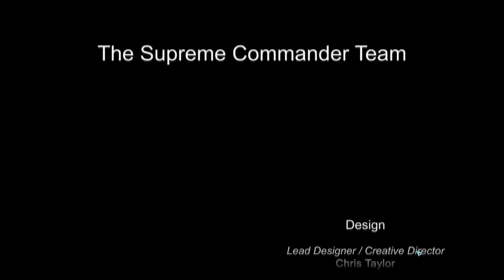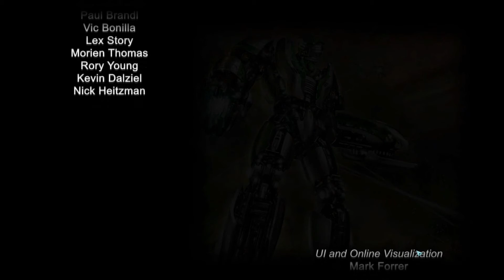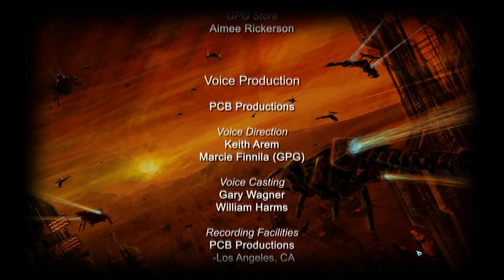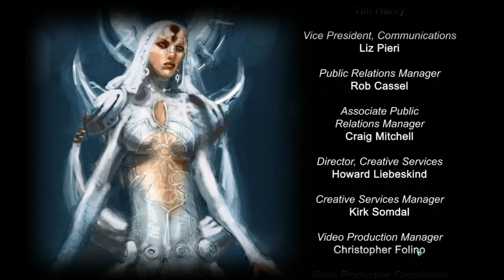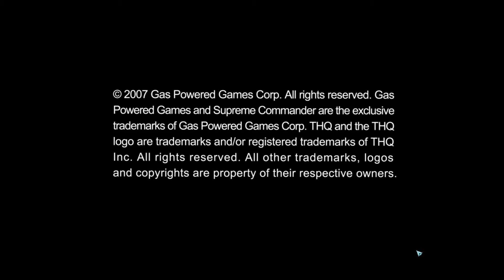Supreme Commander - Mission 6 | Operation Stone Wall | UEF Campaign [HARD/1080p/HD]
This is the walkthrough of Mission 6 ( Operation Stone Wall ) from the UEF campaign for Supreme Commander.

►The United Earth Federation (or UEF) is the faction representing the interests of a united, Earth-based government. The UEF developed from the ashes of the Earth Empire, and now seeks to reunite humanity and restore Earth's control over the galaxy.Their society and military tactics more resemble present-day society more than the Cybrans or Aeon do. Their acceptance of a variant of slavery and ideology of forced unity lends a darker side to the faction. UEF units are blueish, and somewhat blocky in form, reflecting the UEF's primary drive to maintain peace and order throughout the galaxy, and bring all of humanity back under one government. Their tactics are primarily based around long range, heavy-hitting attacks, with speed and stealth often neglected in favor of artillery strikes and large, shielded forces.

►The Cybran Nation (originally called the Recyclers) is composed of Symbionts, humans who have been enhanced with implantable technology, having entered into a form of mutualism with a AI (in addition to various other augmentations). They fight for the liberation of their fellow Symbionts throughout the galaxy. The Cybran Nation is led by the brilliant-yet-eccentric Dr. Brackman, patriarch and chief designer of the Cybrans' cybernetic technology.Cybran units are red and tend to be sharply angular and jagged in form, reflecting the Cybran's past of being hunted and attacked, and evolving into a stealthy, hit-and-run style. A Cybran commander generally gets into an area quickly, and extracts themselves quicker. Their forces often prioritize speed, stealth, and special abilities over armor, which can make them deadly for use in traps.

►The Aeon Illuminate draw their roots from the Golden Age of expansion of the old Earth Empire. The descendants of the first humans to encounter alien intelligent life, a peaceful, yet highly advanced, society known as the Seraphim, who first introduced colonists to their philosophy, known as "The Way". Due to escalating paranoia and xenophobia among the Old Earth Empire, conflict soon broke out, resulting in the Seraphim's apparent extinction. The colonists of the alien planet, claiming to be "disciples" of the Seraphim, soon founded a civilization supposedly based upon their teachings.In a twist of irony, the Aeon Illuminate soon began a zealous assault on the galaxy, intending to "purge" all those who did not share in their beliefs.Aeon units are green, aesthetic and flowing in appearance, reflecting their belief in "The Way", bringing peace and tranquility throughout the galaxy. Their forces are highly specialized and often able to traverse any terrain, as most Aeon units use hover technology, allowing for powerful strikes when and where they are needed.

Every faction has its own problems; the UEF is stretched far too thin, the Cybrans are hopelessly outnumbered and outgunned, and the Aeon Commander in Chief (called the Avatar of War) is stirring unrest amongst the Illuminate.